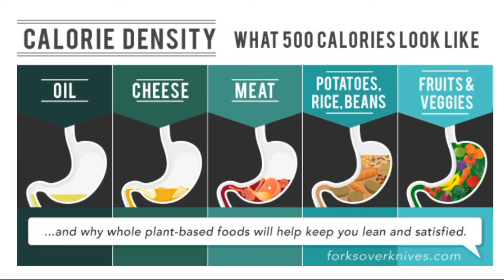How to Lose Weight and Eat as much as You want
G'day Champions,

Remember to get Your FREE Book:
"3 Simple Steps that can Save Your Life"

So Today's Quick Tip for an Awesome 2018 allows You to lose weight while eating as much as You want...

But How is this possible?

It ALL comes down to caloric density:

500 calories of oil is a couple of mouthfuls, 500 calories of cheese and dairy is a cup or so, while 500 calories of meat will only 1/3 fill your stomach, yet 500 calories of pasta, yams, breads and starches will 3/4 fill you up...

But what will fill you to bursting yet be only 500 calories or even less?
Fresh fruit and vegetables!

They'll not only fill you up, but they'll lower your cholesterol, lose you weight, clean your blood vessels, give you plenty of fibre and reduce heart disease and bowel cancer in the process.

So load up on fresh fruit and vegetables, lose weight and become amazingly healthy in the process!

And that is Today's Quick Tip for an Awesome 2018.

And remember to give our FaceBook page a LIKE by CLICKING on the Link below to nourish Your Mind and Body for a Healthy & Successful 2018: